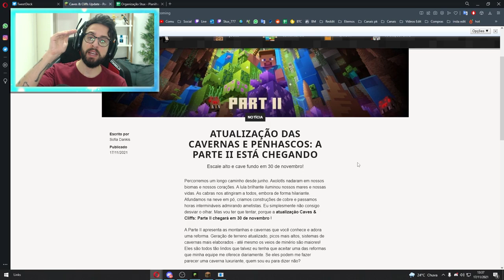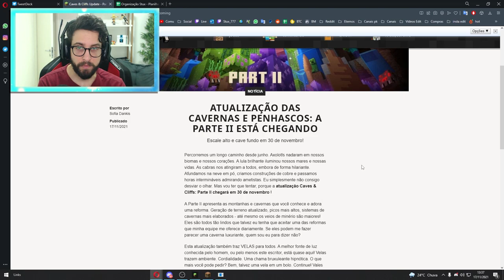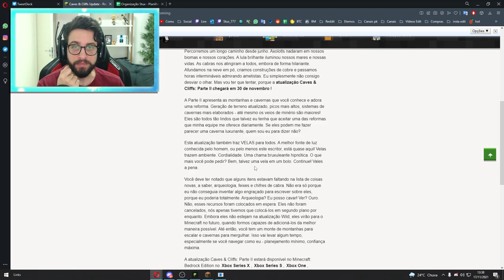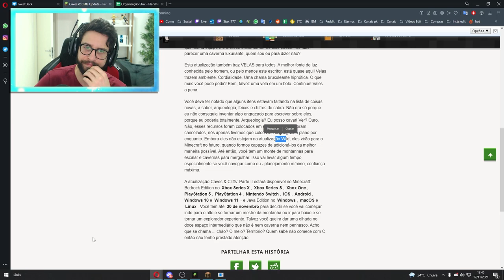SEGUNDA PARTE E FINAL DA ATUALIZAÇÃO DO CAVE UPDATE CHEGA NESSE DIA 30!!